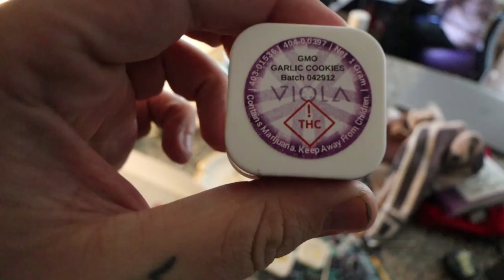DBZ Goku GX 500 Super Saiyan Contest!!! + Yandhi is the next Detox + Papa Johns Rebrand